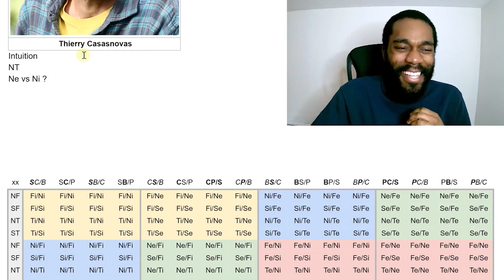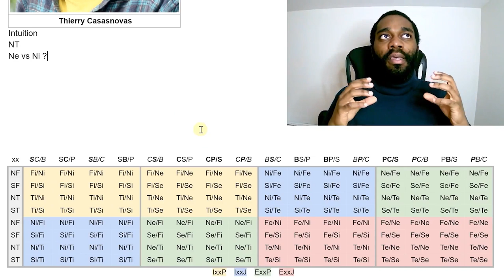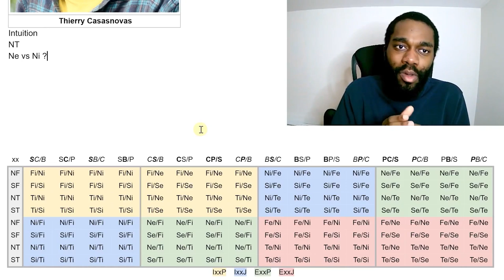INTUITION : Ni vs Ne (MBTI Efficace)